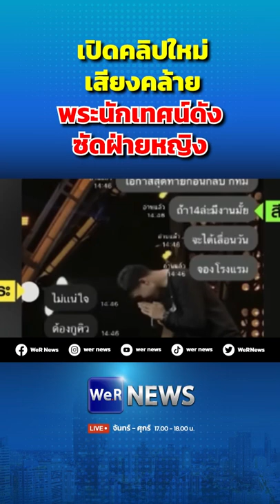เปิดคลิปใหม่ เสียงคล้ายพระนักเทศน์ดังซัดฝ่ายหญิง